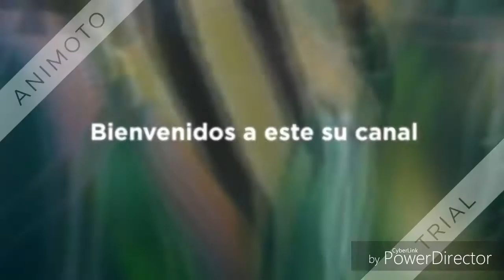La sal de acuario ¿Cómo se debe utilizar?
En este vídeo hablamos sobre el uso de la sal de acuario, además de los usos que recomendados, consejos y otras cosillas.